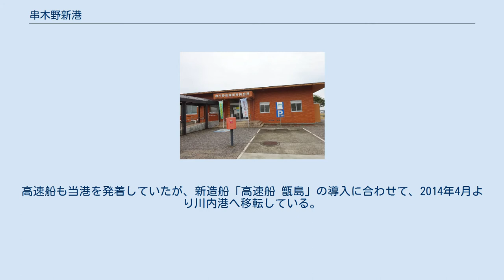串木野新港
串木野新港旅客待合所 串木野新港（くしきのしんこう）は、鹿児島県いちき串木野市にある地方港湾。
鹿児島県が管理している。
 薩摩半島北西部の五反田川河口の右岸に位置しており、東シナ海に面している。
河口部を挟んだ南側には串木野漁港が存在する。
 1975年3月、鹿児島県の管理港湾として港湾区域が指定され、建設が進められた。
1976年8月1日に検疫港に指定された。
検疫所出張所は1981年4月1日に喜入港と統合され、串木野・喜入出張所となっている。
港則法適用港である。
 1987年5月から甑島商船のフェリー化により、甑島航路が当港発着となった。
高速船も当港を発着していたが、新造船「高速船 甑島」の導入に合わせて、2014年4月より川内港へ移転している。
 2015年度の発着数は1,653隻（919,245総トン）、うち外航船は4隻（19,099総トン）、利用客数は137,909人（乗船70,094人、下船67,815人）である。
 『港湾統計（年報）』 国土交通省、2016年。
2017年4月16日閲覧。